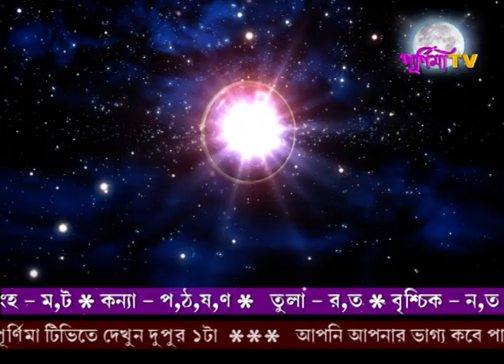Rashifal 12TH SEPTEMBER 2018 (Srilal)